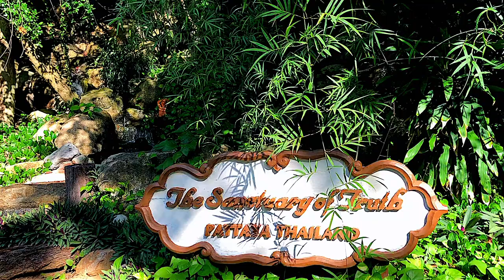PATTAYA, Part 2 / THE SANCTUARY OF TRUTH / Thailand Travel Vlog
The Sanctuary of Truth is the iconic structure in Pattaya and one of the most significant landmarks in Thailand and definitely a must-visit place. This video of the second part of 1.400 km motorbike trip starting from Bangkok and visiting Pattaya attractions on the way to Rayong.

**For the full series of Thailand experiences you can watch in the playlist of Thailand Travel Vlog